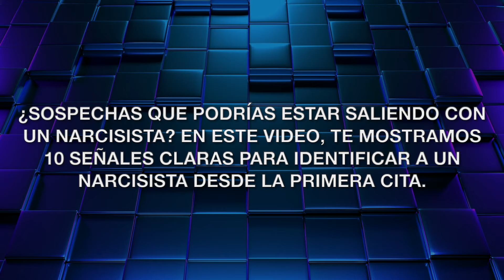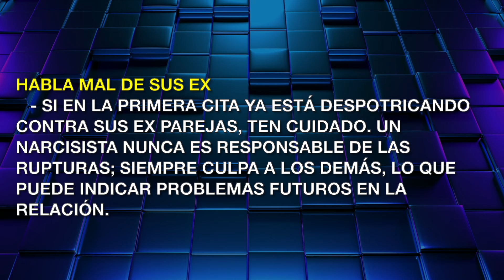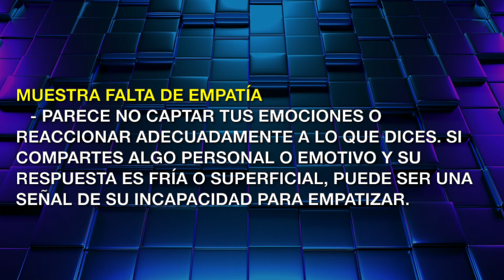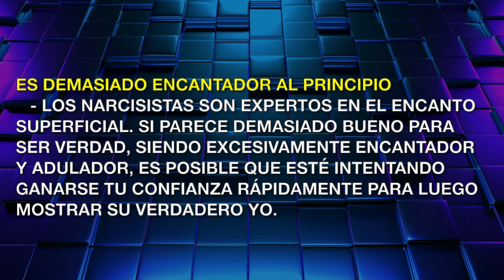Cómo Identificar a un Narcisista en la Primera Cita: Señales Claras que No Debes Ignorar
¿Sospechas que podrías estar saliendo con un narcisista? En este video, te mostramos 10 señales claras para identificar a un narcisista desde la primera cita. Aprende a reconocer comportamientos manipuladores y protecte tu bienestar emocional.